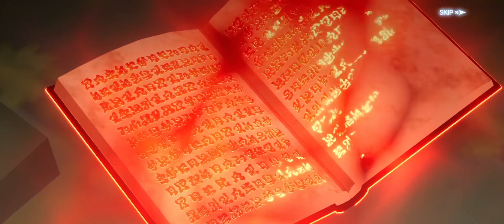Black Clover M | MARS BOSS BATTLE FINAL PART FULL CUTSCENES